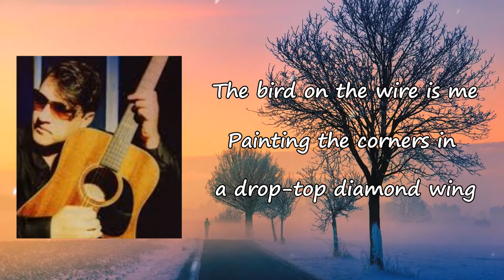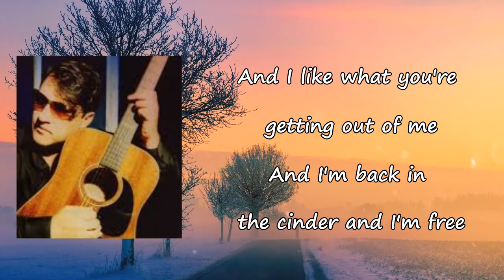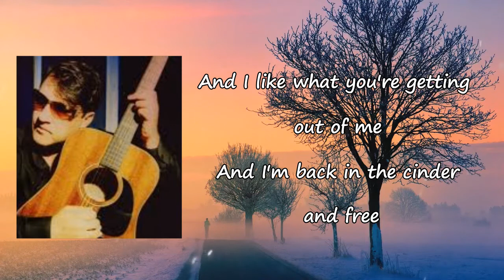Greg Dulli: A Ghost Lyrics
Songs: A Ghost by Greg Dulli
Album

A Ghost Lyrics:

I like what you're getting out of me
Back in the cinder and I'm free
Back in the city of night
Back up in heaven, I believe
The bird on the wire is me
Painting the corners
In a drop top diamond wing
Bleed, now you're fading away
Wave goodbye
Lord, now they swab for DNA
And I like what you're getting out of me
And I'm back in the cinder and I'm free
And I'm back up to heaven
And up jumped the devil
Knocked out the ceiling
Drop down the needle, I believe
And I'm back in the cinder and free
Knocked on the ceiling
Scent me two times
Love me three times